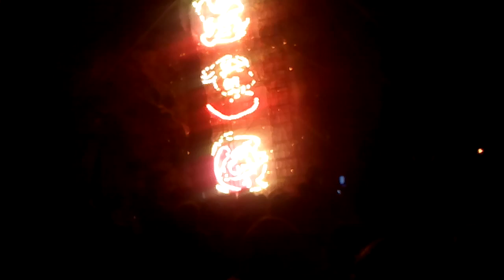Castillo 1/2 Feria de SanPedro Chapulco Junio2015